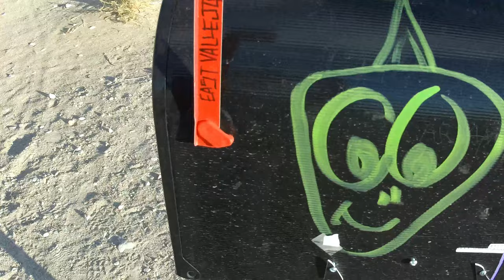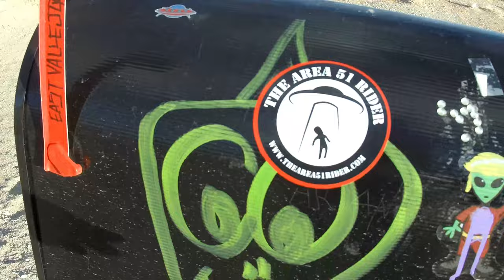Visiting The Black Mailbox, October 2021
I paid for this mailbox after the previous one was stolen, it was installed by my good friend Bruce Bradley from Las Vegas.

The Black Mailbox Story (short version)
The original mailbox was owned by Medlin Ranch. It was white, then I believe it was painted black. Medlin's finally gave up as tourists kept screwing with it, even lighting it on fire. They removed the mailbox, and installed a new one right outside the gate of their ranch. This picture is circa 2009, my first trip there was 2004.

Please buy some of my Area 51 stickers, patches, etc. It helps pay for fuel for my next trip = new content. I don't beg for money, I believe my fans should get something tangible in return. Not phantom mailboxes.
SPECIAL THANKS TO SJCAM FOR SOME OF MY GEAR!
COPYRIGHT:
NO PART of this video may be reproduced, distributed, or transmitted in any form or by any means, including photocopying, recording, or other electronic or mechanical methods, without the prior written permission of The Area 51 Rider.